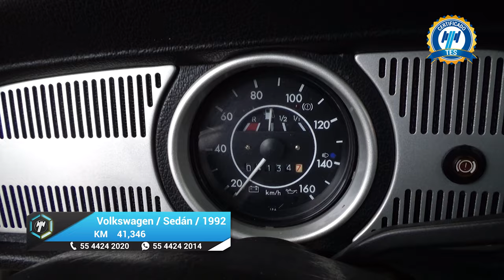Volkswagen / Sedán / 1992 - 20015